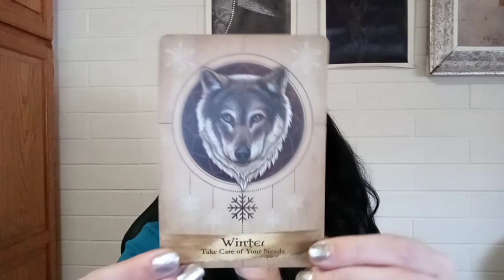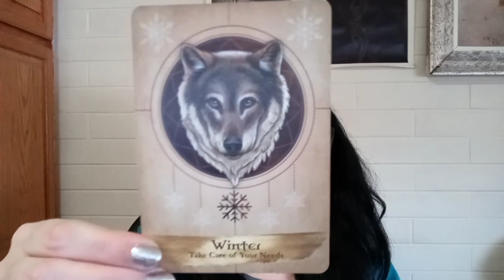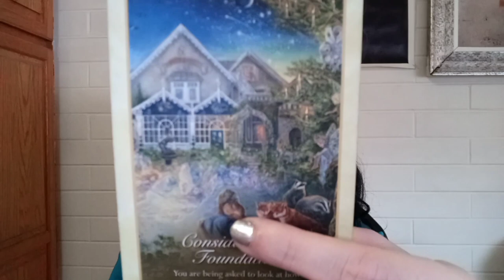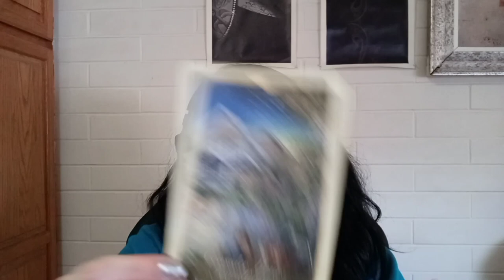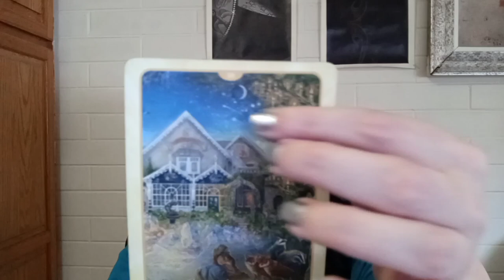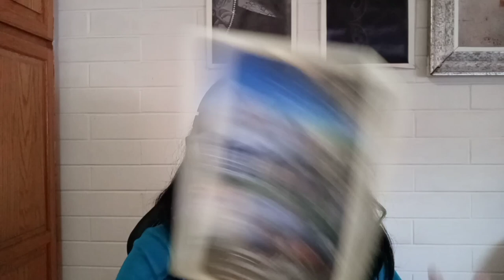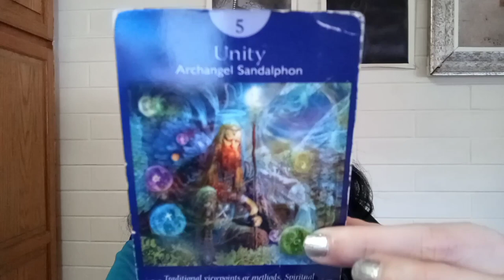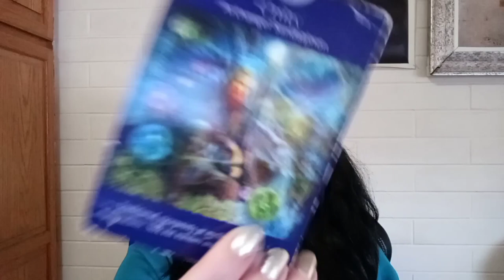Scorpio November 2020 Angel Oracle Tarot Reading Spiritual Guidance